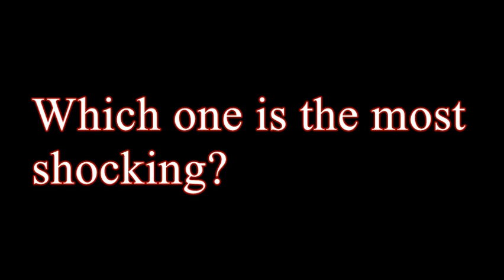Most Shocking Moments in World Cup History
Some of the most shocking and interesting on-field moments at various world cups that you might not know about.

Chapters
00:00 - Intro
00:18 - Mwepu Ilanga's funny way of defending free-kicks (1974)
00:54 - Harald Schumacher knocks out Patrick Battiston (1982)
01:29 - Luis Suarez's handball save (2010)
02:07 - Zinedine Zidane headbutts Marco Materazzi (2006)
02:50 - The Battle of Nuremburg (2006)
04:27 - Luis Suarez bites Giorgio Chiellini (2014)
05:01 - The battle of Santiago (1962)
05:59 - Kuwaiti Prince invades the pitch and disallows a goal (1982)
07:05 - England's goal vs West Germany (1966)
08:04 - 3 yellow cards for Croatia's Josip Simunic in one match (2006)
08:54 - Diego Maradona's handball(1986)
09:34 - Clive Thomas' infamous final whistle (1978)